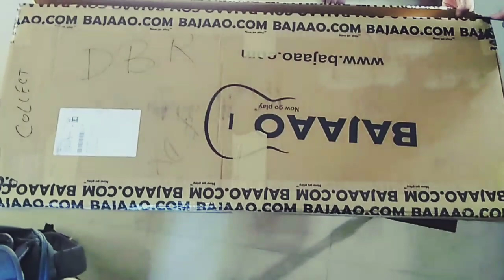Unboxing of VAULT RG1RW ELECTRIC GUITAR || The Brotherhood Band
Hey guys

Myself SD and Here I unboxed my new electric guitar VAULT RG1RW Which was I ordered from Bajaao.com

In the video you can see the case of this guitar but the case was not free with the guitar. I ordered it separately.